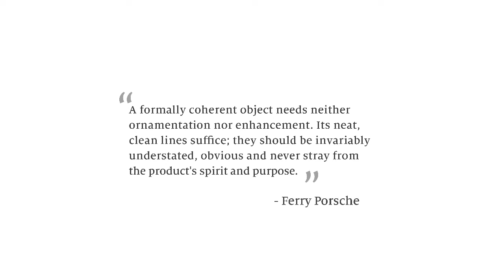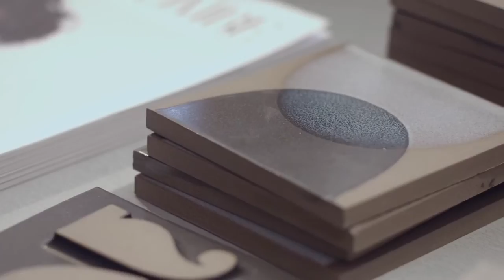Powered by Design: Heath Ceramics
Heath Ceramics is one of the few remaining mid-century American potteries still in existence. Their mission is to make, gather, and sell beautiful, functional, and enduring objects that enhance the way that people eat, live, and connect. In doing so, Catherine Bailey and Robin Petravic have brought Heath into the modern world while always paying homage to the notions of craftsmanship, timelessness, and thoughtful production from its heritage.